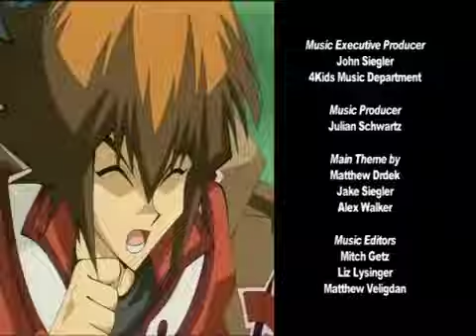40 RAINBOW MUSIC 100 AÑOS